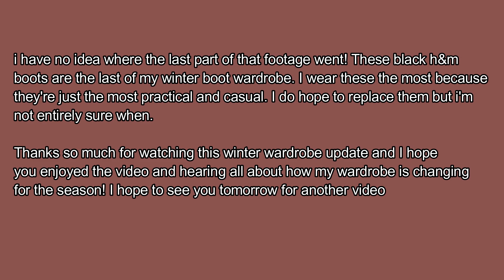transitioning my wardrobe from fall to winter // what im wearing this winter | DAY 18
hey y'all and welcome in to day #18 of vlogmas! Today I'm sharing how i'm updating my wardrobe for winte. I'm using my fall wardrobe as my base and transitioning in some new pieces for the new season. Also in this video is a little chat about my winter boot staples!

W A T C H  N E X T:

all the makeup i want to use up next year // planning my 2022 project pan DAY 15

all the makeup im glad i didn't buy this year // all the makeup i wanted but didn't buy | DAY 16

low buy year finale pt 2: how my beauty preferences have changed in 2021 | DAY 17

outro: Music by ninjoi. - 12 Days of Christmas